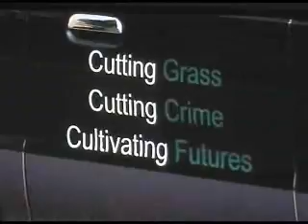Mow & Grow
Mow & Grow BBC 1 easter monday television debut. Gardening service for vulnerable people which trains those disadvantaged in the labour market.